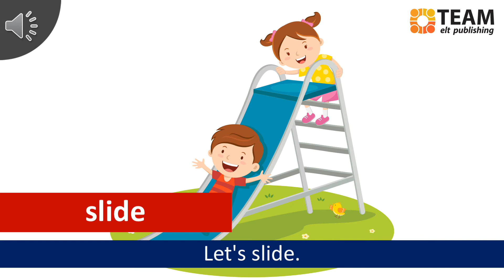GRADE 2 UNIT 6 : AT THE PLAYGROUND FLASHCARDS ( ENGLISH)